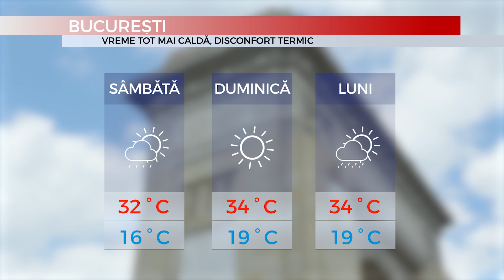Mediafax Meteo 20 Iulie - Temperaturi de 35 de grade. Disconfort termic și furtuni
Mediafax 20 Iulie: Prima zi de week-end vine cu vreme călduroasă la câmpie și ploi la deal și la munte în a doua parte a zilei. Vor cădea cantități însemnate de apă și pe alocuri și grindină. Maximele zilei se vor încadra între 26 și 33 de grade Celsius. Duminică vremea va fi călduroasă, cu maxime de 34 de grade Celsius, iar disconfortul termic va fi accentuat. În nord-vest, izolat, este posibil să plouă torențial. Noaptea va fi una senină cu minime între 10 și 23 de grade